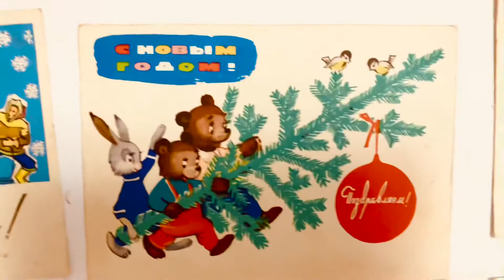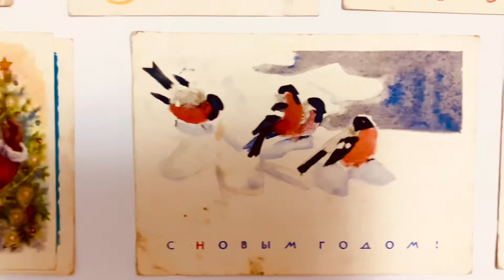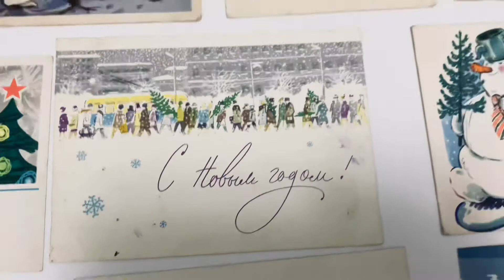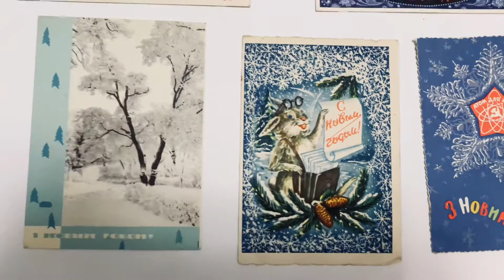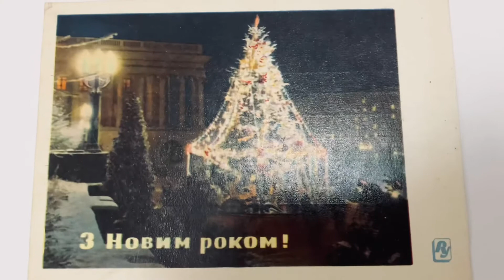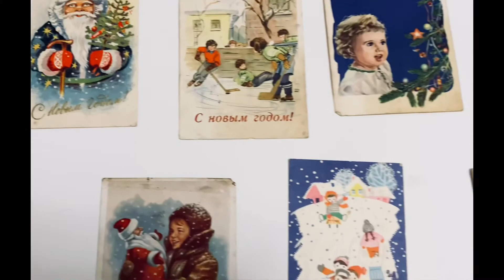Старинні новорічні листівки 1950-60 років!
У нас дуже велика колекція листівок. Це маленька її частина, новорічні листівки 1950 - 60 років.